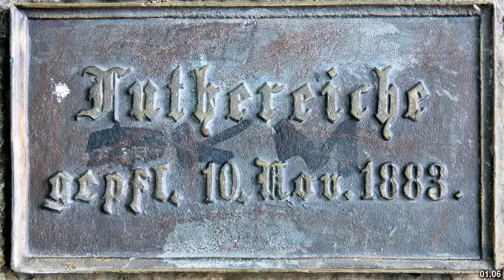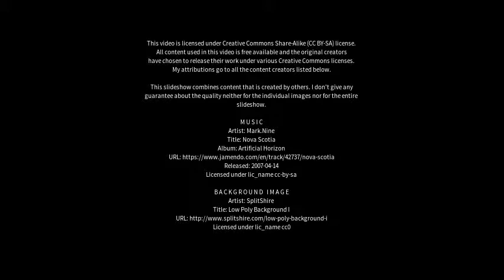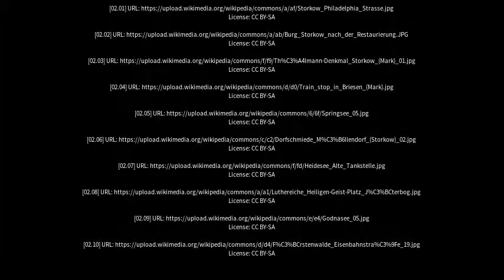Best places to visit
Best places to visit - Storkow (Mark) (Germany) Best places to visit - Slideshows from all over the world - City trips, nature pictures, etc.